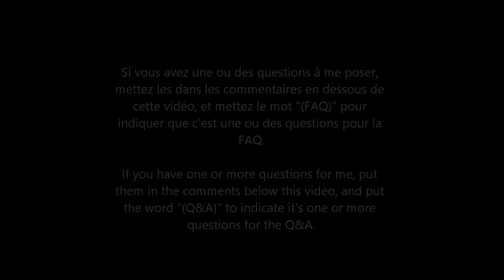1 Year on YouTube: Q&A! (Cancelled)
It's been now 1 year I created my YouTube channel! For this, a special video!

Cela fait maintenant 1 an que j'ai créé ma chaîne YouTube ! Pour ça, une vidéo spéciale !

Musics & Videos Used/Musiques & Vidéos Utilisées :
0:00 - FIVE NIGHTS AT FREDDY'S 4 SONG | "YOU CAN'T ESCAPE ME" (Lyric Video) - ChaoticCanineCulture
0:03 - FNAF World Teaser Trailer - Scott Cawthon
0:06 - [SFM] MUSIC - Land Of The Geeks Theme Song! - Rye-Rye99 (I lowered the pitch/j'ai baissé la hauteur)